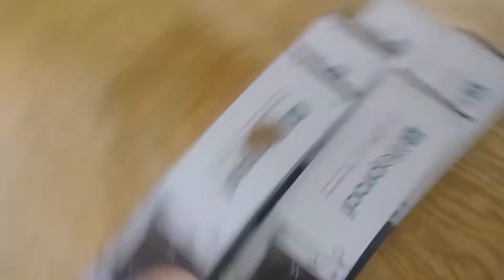Day 1... Easy install of Lifeproof flooring... Great product to install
Professional Contracting installs 800 square ft of Lifeproof flooring. Very easy process. Just click into place & tap it into place with a rubber mallet.